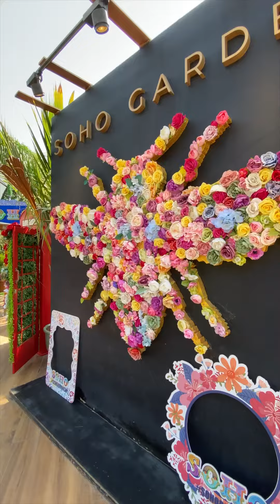I feel it coming The Weeknd Saxophone live by Arthur Mauzer